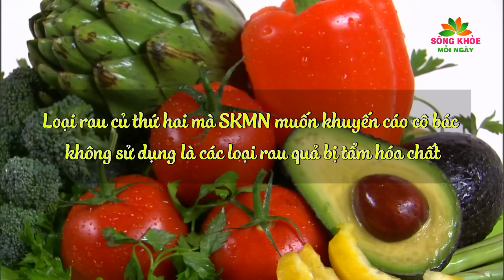Có TIỀN TỶ không cứu nổi UNG THƯ nhưng với MÓN CANH này Triệu Người đã thổi bay CĂN BỆNH QUÁI ÁC